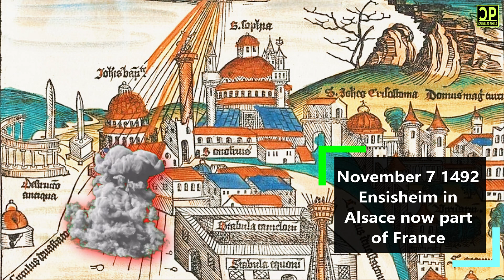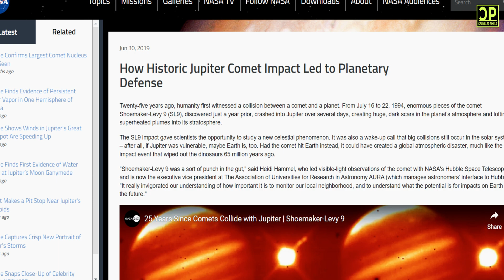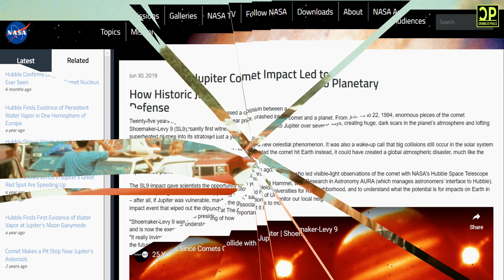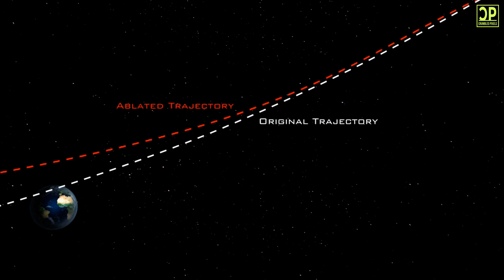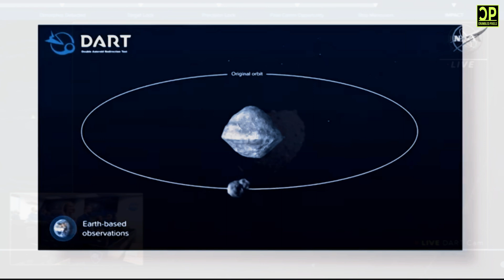Human greatest plan to stop an asteroid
A 100-meter object, similar to a big yacht, would have an impact energy of 50 megatons. This is similar to the energy of the Tsar Bomb.
However, the larger the object, the more deadlier the impact. Asteroids do not have to collide with Earth to cause harm. In 2013, a 17-meter-wide meteor exploded over Chelyabinsk, Russia, before reaching the ground, releasing approximately 1 megaton of energy that damaged structures and injured over 1,500 people